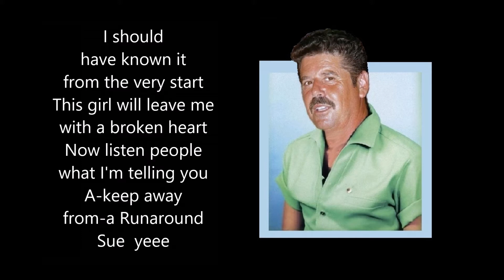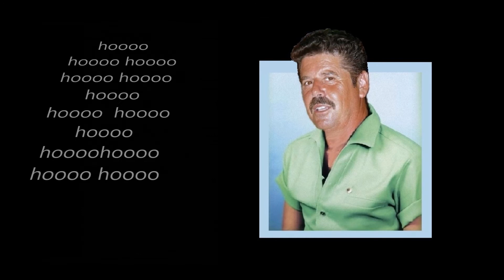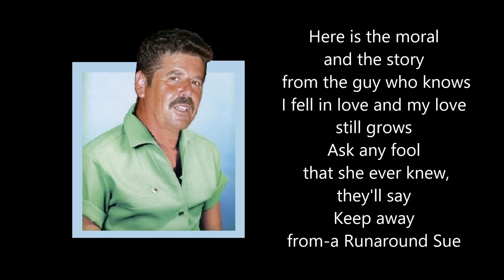Christ Fablian - Runaround Sue (With Songtekst)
Christ Fablian - Runaround Sue